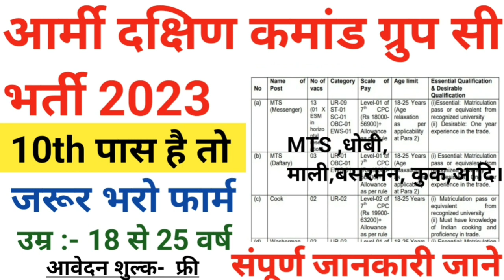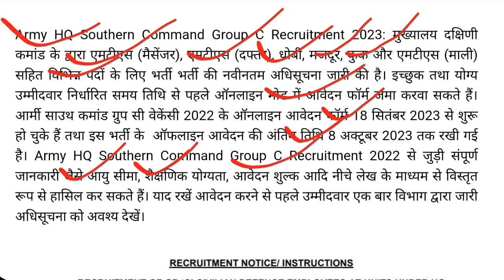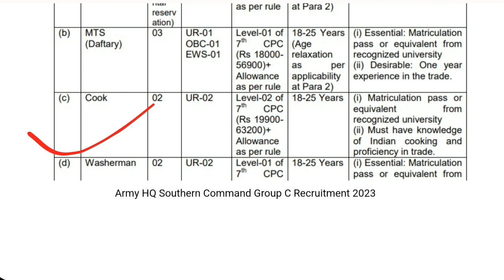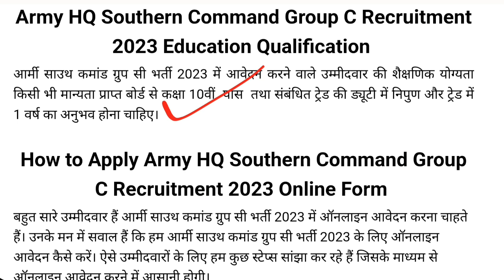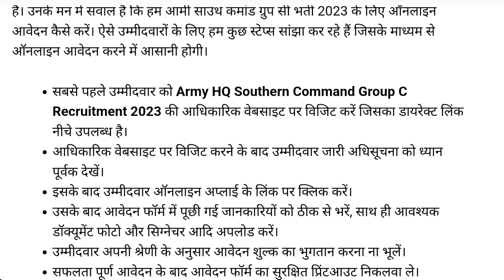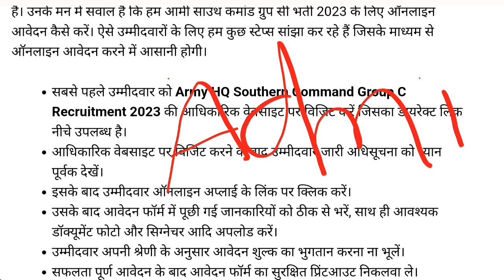आर्मी दक्षिण कमांड ग्रुप सी भर्ती 2023 | Army HQ Southern Command Group C Recruitment 2023 apply 🔥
हेल्लो दोस्तों आपका हमारे चैनेल Sanjeev Talks Jobs में स्वागत है।यहाँ पर आपको Sarkari Jobs | Sarkari New Job | Sarkari Vacancy Update Today | Sarkari Jobs | sarkari naukari | New Vacancy Notification Releaess Dates | Sarkari Yojanaye and All information govt |   की नयी नयी जानकारी उपलव्ध होगी। sanjeev talks jobs |  sanjiv talks | sanjeev tech jobs | sanjeev talk |  sai sanjeev | sanjeev talks jobs |

🇮🇳Proudly Indian🇮🇳
🇮🇳 Jai Hind
Tags Quries
Letest government jobs 2023
Letest govt jobs
सरकारी Vancany Update
sarkari result
govt job portals
govt job in 2023
up coming job vacancies 2023
Sarkari योजना
Sarkari naukri
सरकारी Vancany Update
job vacancy 2023-24
recruitment 2023
sbi recruitment 2023apply online
sbi bank vacancy 2023-24
yantra india limited vacancy 2023
navoday vidyalaya vacancy 2023
post office recruitment 2023 apply online form
post office recruitment 2024 apply online
private jobs vacancy 2023
pwd recruitment 2023
rail kaishal vikas yojna apply online
railway recruitment 2023-24
sbi
sate bank recruitment 2023
upsssc otr kiya hai
vacancy 2023
vacancy 2024
agniveer apply 2023
bihar jobs
gds apply online 2022
grameen bank recruitment 2023
hdfc bank recruitment 2023-24
ibps registration kaise kare
nhpc recruitment 2023-24
post office vacancy 2023-24
postman ki vacancy 2023
upsssc junior assistent new vacancy 2023
2023 new govt job vacancy
2023 online job
abhi kon si vacancy nikli hai 2023
air force new vacancy 2023
anganwadi vacacny up 2023
aoc new vacacny 2023-24
aoc result
aoc letest update
dsssb je civil vacacny
fci recruitment
mohan sir
my smart tirck
abhisek classes
bihar job vacancy 2023
gds new vacacny
gramsevak bharti
gram sevak bharti 2023
how to apply post office recruitment 2023apply online
post office job 2023
sanjeev talks jobs
sanjiv talks
sanjiv talks
sajeev talk
ssc gd
railway vacancy
new railway vacancy 2023
gds
dak vibhag vacancy 2023
india post office result 2023
india's first 3d post office
sbi vacancy 2023 notification
sbi vacancy
sbi clerk 2023 vacancy